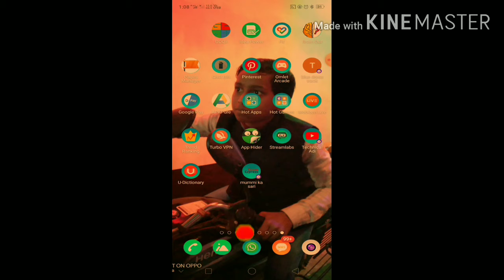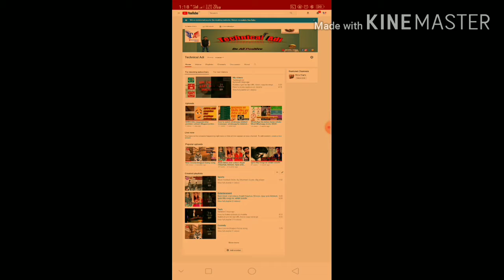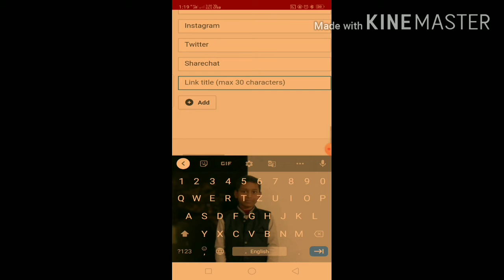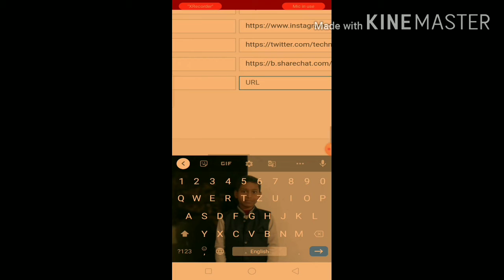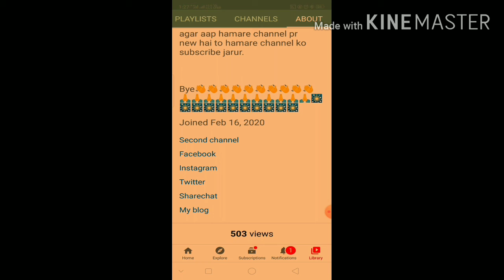YouTube Se Social media link kaise kare। How to link social media with YouTube।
Aditya. AdityaGupta. technicaladi. technicaladi1 Aditya_gupta_2M. Adi's_live.

Hello friends aapko video kaisa laga comment mein jarur batayega.
Agar aapko yah video Pasand Aaye to like aur share jarur Karen.

Bye👋👋👋👋👋👋👋👋👋👋🙏🙏🙏🙏🙏🙏🙏🙏🙏🙏🙏🎇🎇🎇🎇🎇🎇🎇🎇🎇🎇🎇